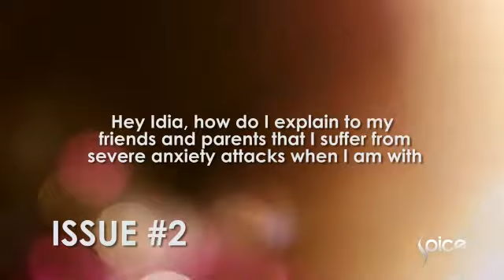How to handle Anxiety attacks with Toks Bakare and Victor Ugo | You Got Issues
On this episode of You Got Issues, Idia Aisien is joined by Toks Bakare (Trained Behaviour Analyst and Principle Consultant at Asktoks.com) and Victor Ugo (Founder, Mentally Aware Nigeria Initiative) sharing their tips and advice to all out there on this Anxiety attacks, Antisocial personality disorder and more!

Catch New episodes of "You Got Issues" at 7:00pm // 8:00cat on Spice TV Dstv Ch192